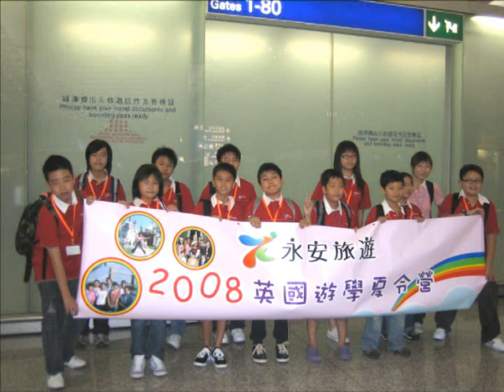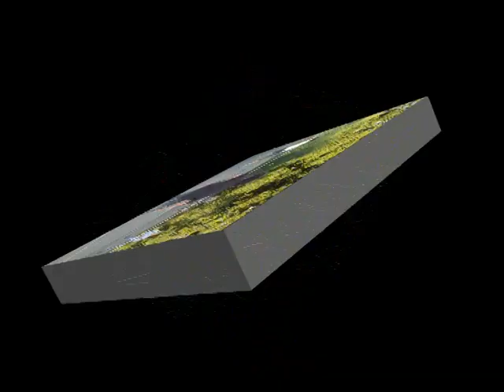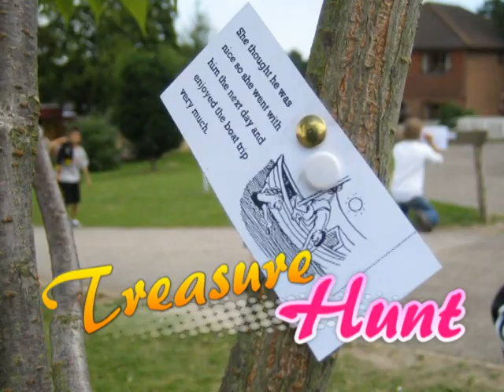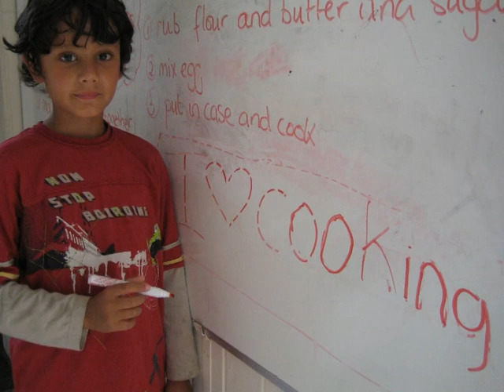英國 Buckswood School 遊學夏令營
愉快記憶，由此而起，難忘暑假，等待著你